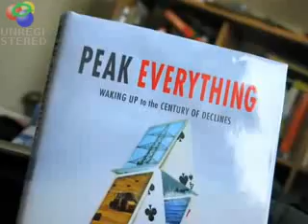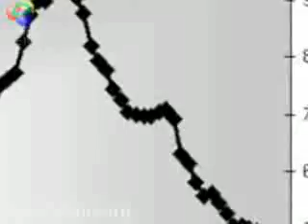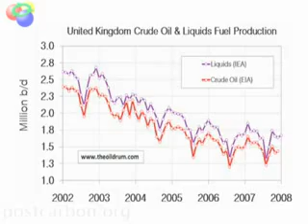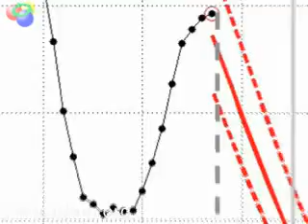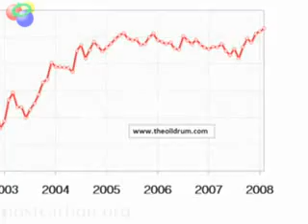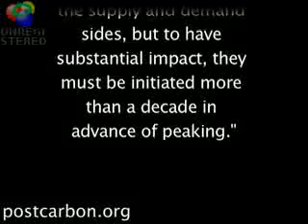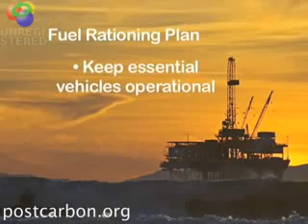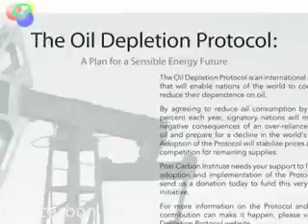Peak Oil for Policymakers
Richard Heinberg and Julian Darley present the facts and relevance of peak oil for policymakers at all levels. What is peak oil? What's the evidence? Why don't we just drill for more? How does this relate to climate change? And what can policymakers do in the face of these daunting challenges? Recorded in 2008.